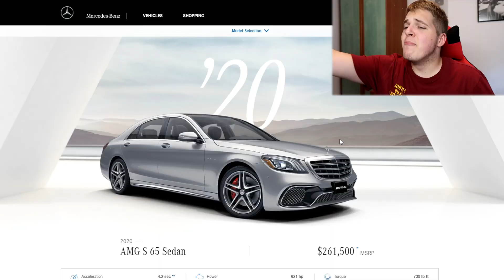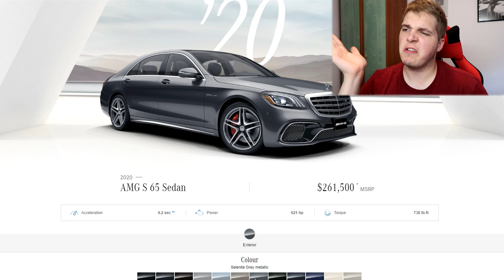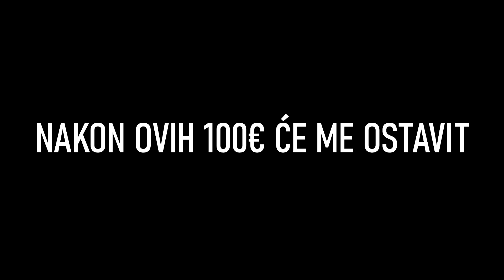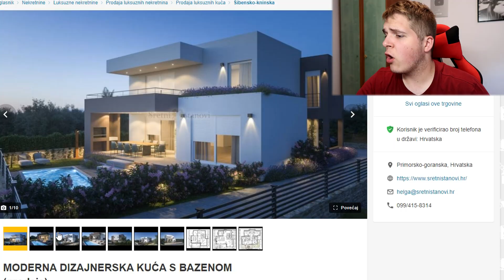KAKO SAM POTROŠIO 1.000.000€ U 24H!?